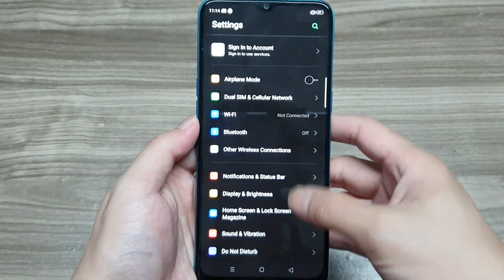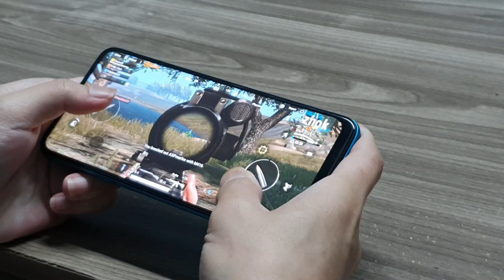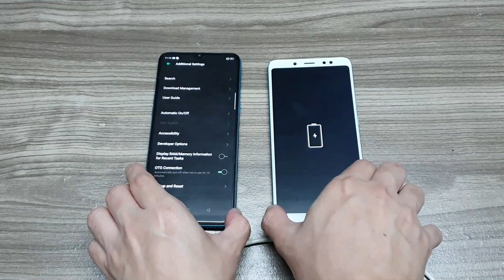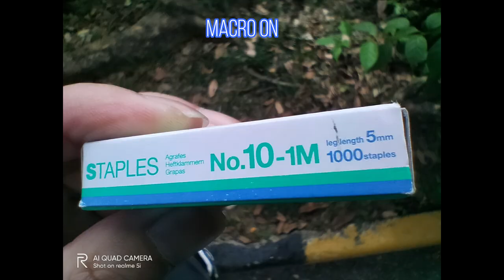4 FUNGSI menarik realme 5i! 🔥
realme 5i sebuah peranti yang berbaloi banding realme 5,empat fungsi yang kini ditingkatkan dalam peranti realme 5i,tonton video sampai habis.Terima kasih sokong dan selamat menonton.

Link Beli Shopee:
Blue/Green

realme 5 3/64-RM499
realme 5i 4/64-RM599
realme 5 4/128-RM699
realme 5s 4/128 RM799(48MP)

Video Gear: Xperia XZ Premium
Laptop Brand : HP model

Facebook follow: Muhd Zulfaqar
Instagram follow:m_zulfaqar89